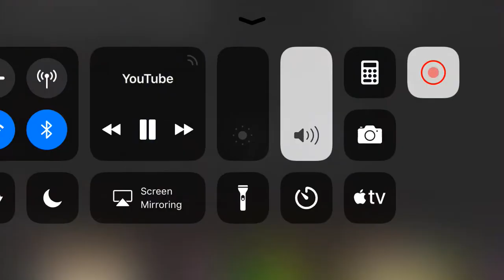Kompa mix 2013